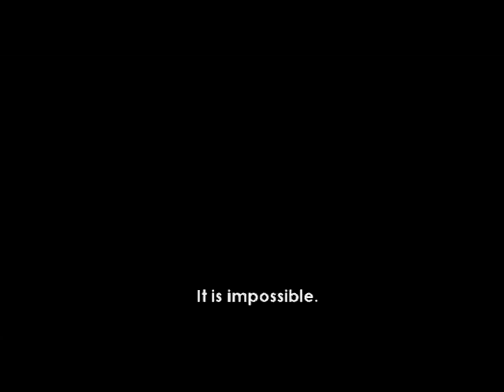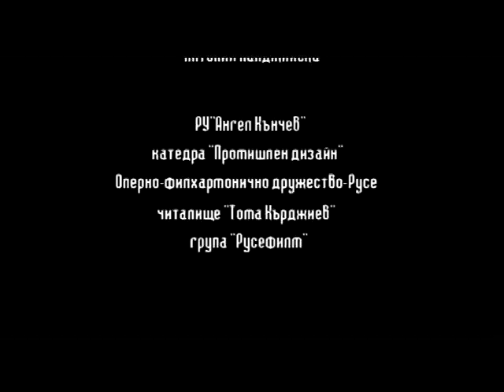Mustela nivalis short film Part 2